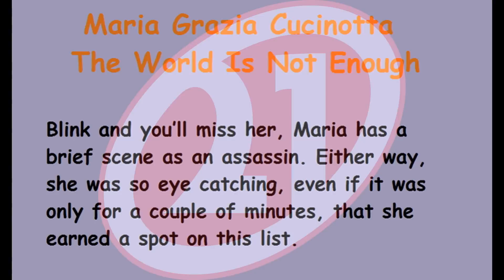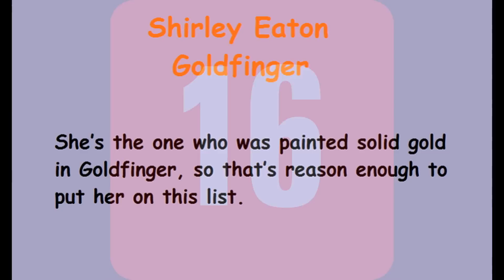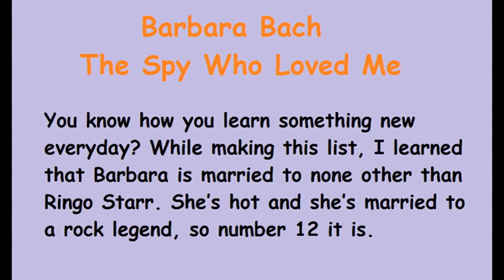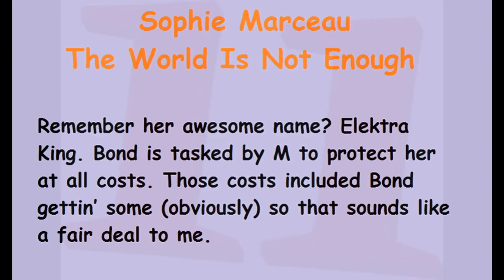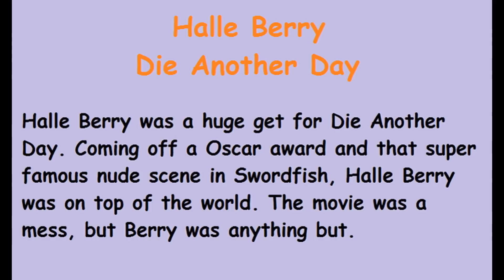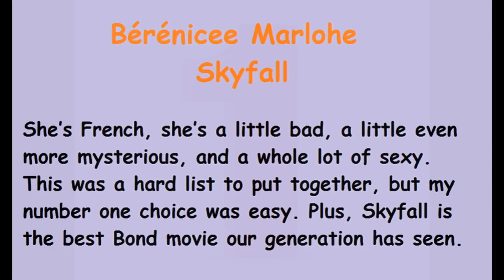Top Sexiest Girls of James Bond Movies. Top Bond girls. Top 22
The 22 Sexiest Girls of James Bond Movies
Bérénicee Marlohe – Skyfall
Monica Bellucci – Spectre
Izabella Scorupco – Goldeneye
Famke Janssen – Goldeneye
Ursula Andress
Halle Berry – Die Another Day
Caterina Murino – Casino Royale
Denise Richards – The World Is Not Enough
Gemma Arterton – Quantum of Solace
Olga Kurylenko – Quantum of Solace
Sophie Marceau – The World Is Not Enough
Barbara Bach – The Spy Who Loved Me
Britt Ekland – The Man With The Golden Gun
Rosamund Pike – Die Another Day
Eva Green – Casino Royale
Shirley Eaton- Goldfinger
Teri Hatcher – Tomorrow Never Dies
Madeline Smith
Akiko Wakabayashi – You Only Live Twice
Claudine Auger – Thunderball
Maria Grazia Cucinotta – The World Is Not Enough
Cecile Thomsen – Tomorrow Never Dies